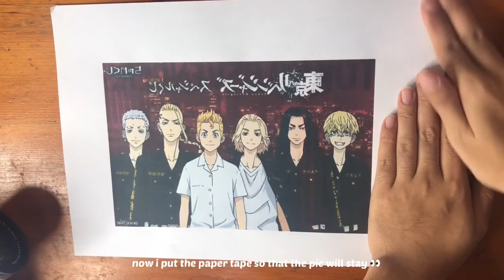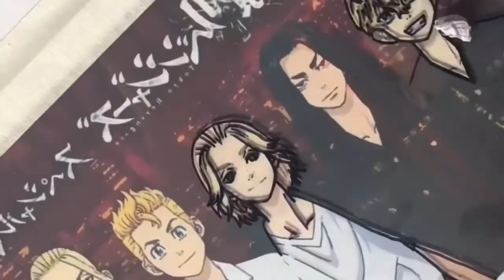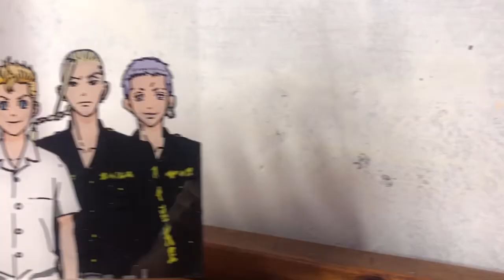🎨☁️ glass painting : tokyo revengers anime 🌿✨ // paint with me! 🔥